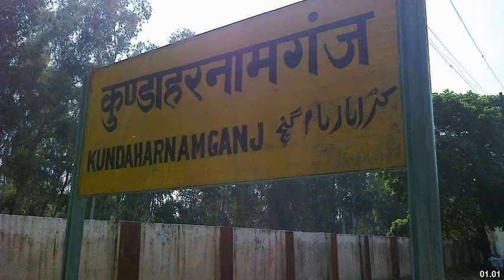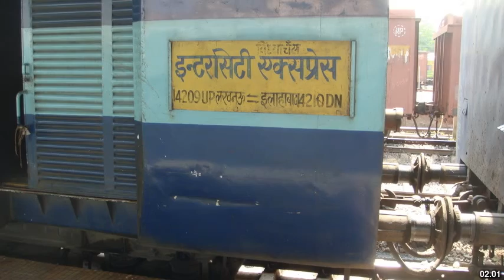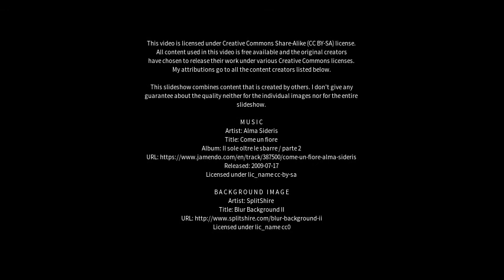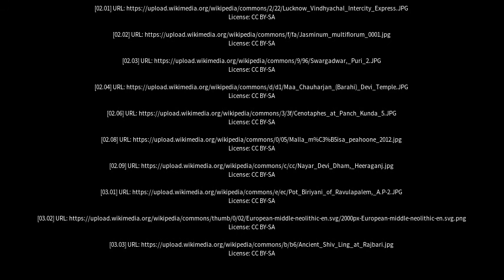Best places to visit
Best places to visit - Kunda (India) Best places to visit - Slideshows from all over the world - City trips, nature pictures, etc.